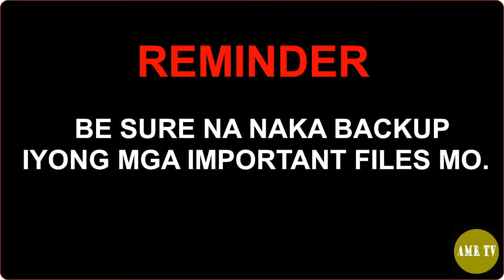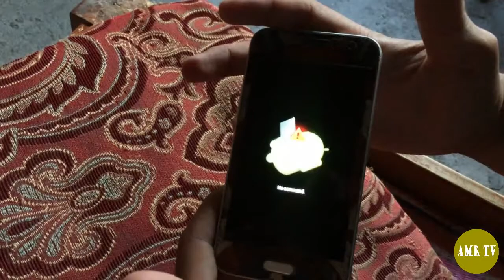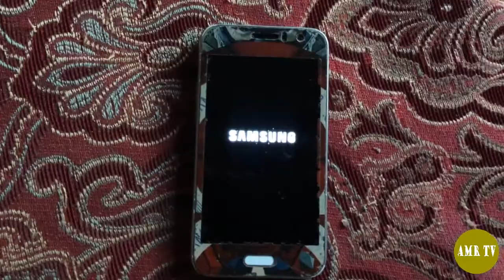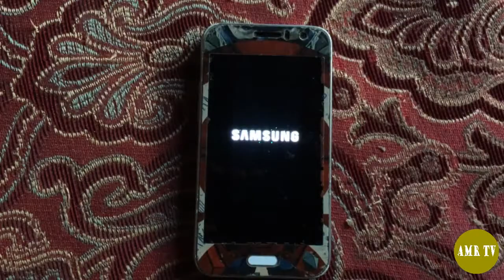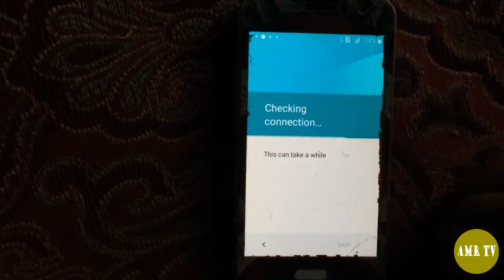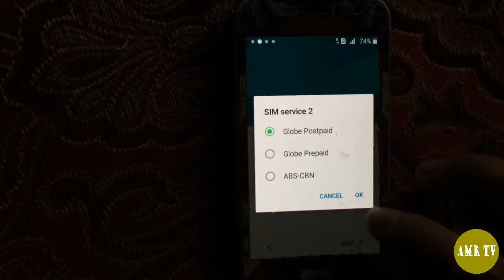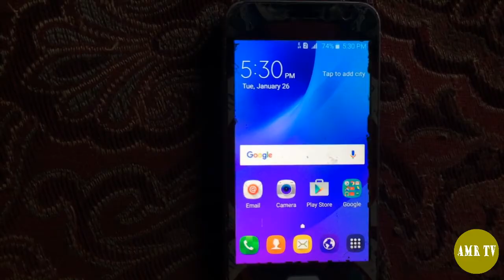PAANO MAG HARD RESET NG SAMSUNG PHONE(REFORMAT)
Hard Reset | Samsung Phone | Tutorial Reformat